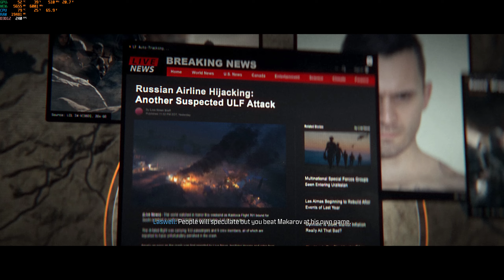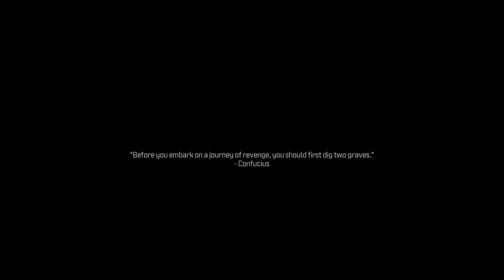Call of Duty: Modern Warfare 3 Campaign 2K DLSS Q - Capturing Makarov in Stadium (RTX 4080 Laptop)